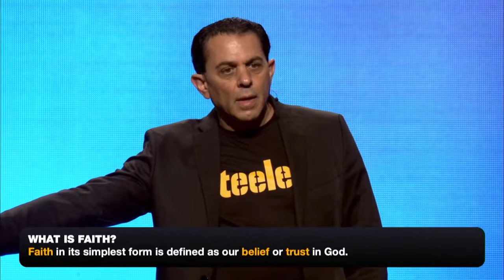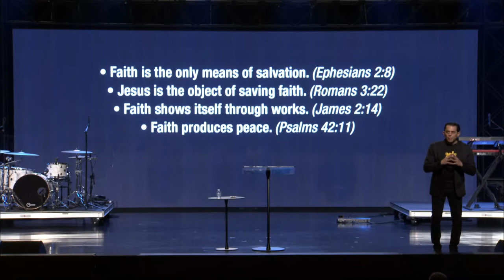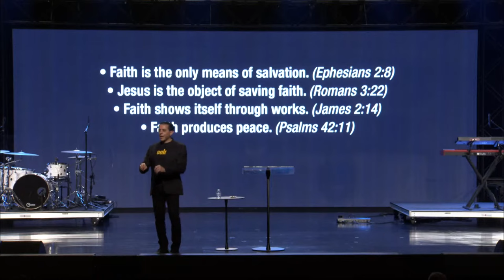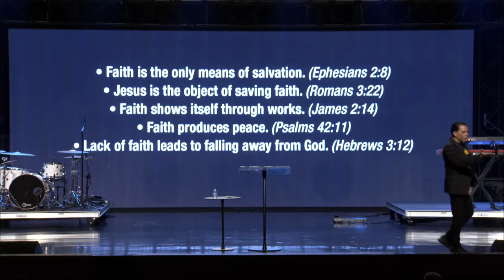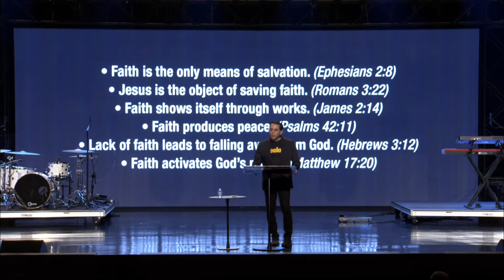The Hall of Faith | Hebrews 11 | Pastor Mike Cameneti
CONNECT

Did you make a decision to follow Jesus? Text "MADENEW" to 94000.

Faith Family Church is led by Pastors Mike and Barb Cameneti in northeast Ohio, with campuses in Canton and Fairlawn. Online we stream live worship experiences every weekend where you can join in worship and engage with our online community in the chat. Times in profile.

Check out our "Faith Family Kids" channel for weekly church-at-home content for your family.

This worship experience was recorded live on August 07, 2022